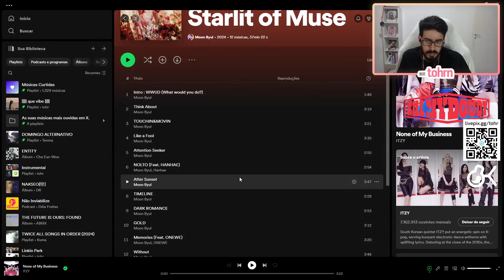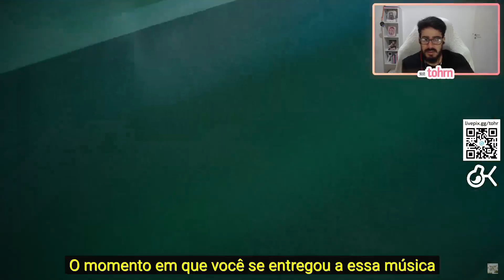TOHR REAGE: MOON BYUL (MAMAMOO) 'TOUCHIN&MOVIN' | Cortes do Tohr